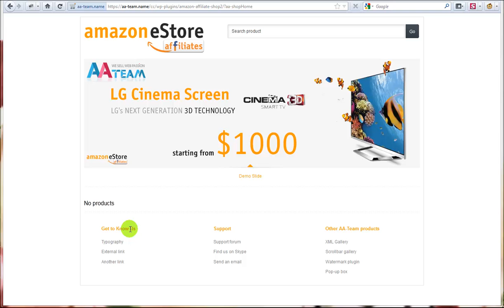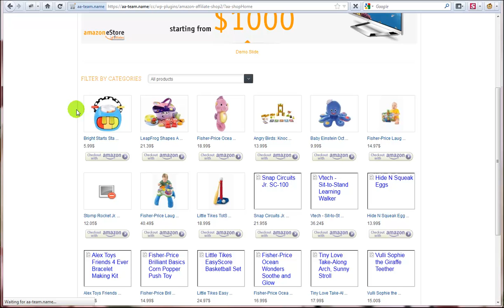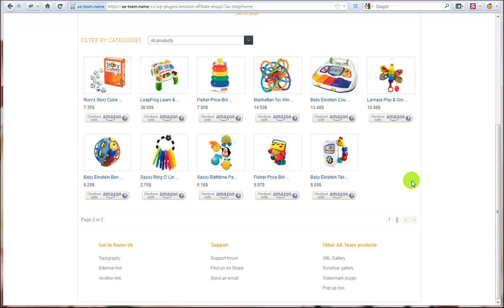Update! Amazon eStore Affiliates Plugin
Custom bulk products import!

With this feature you can import multiple products at once on your Amazon eStore in just minutes! Search by keywords, select the products that you want, and click import! It doesn't get any easier!

Video - how I imported 30 products from amazon with galleries, description, reviews & more in less that 1 minute!